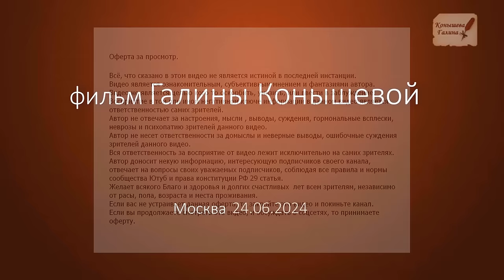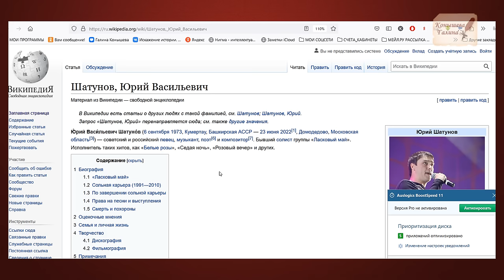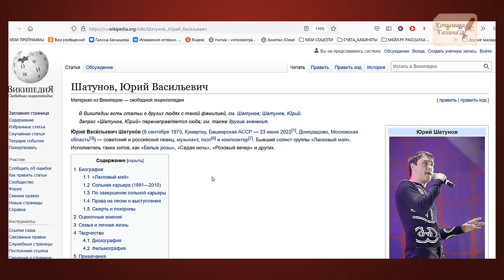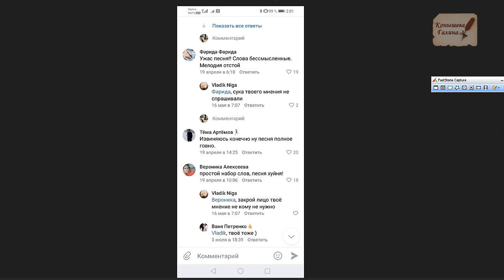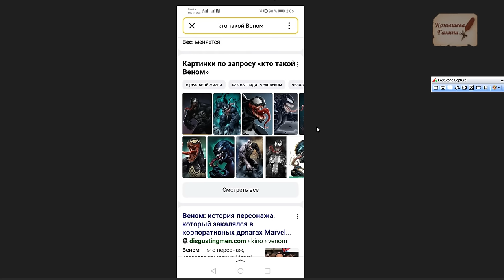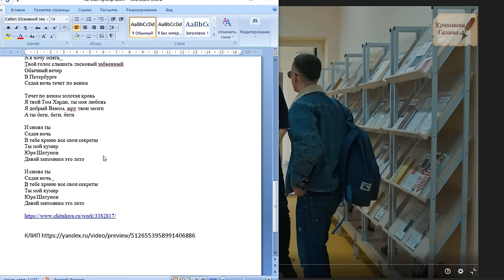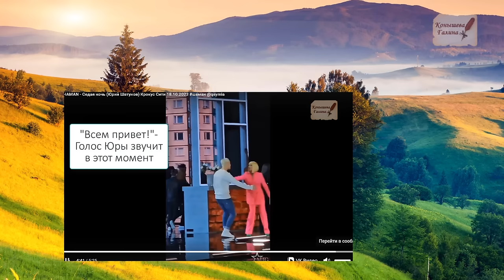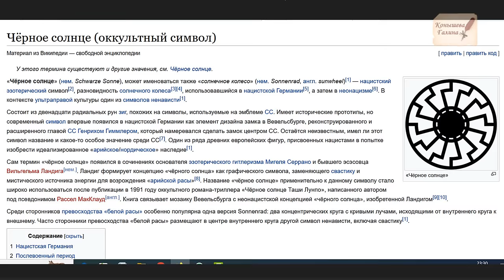Предупреждение Шатунову перед гибелью:"Давай запомним это лето"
Год назад мне прислали комментарий, рассказать о странном клипе со странными словами за два месяца до Юриной гибели. Символизм, заключенный в картинках и словах можно расценить однозначно: Юру кто-то приговорил. Его "наказали".
Поддержать автора канала карта сбербанка 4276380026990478